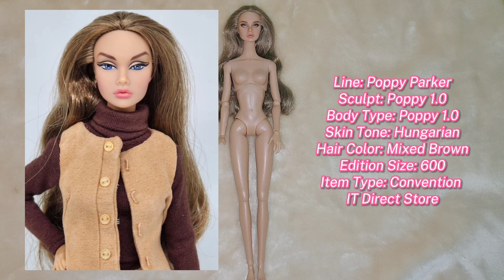OOAK Poppy Parker Wild Thing Review Restyled Redressed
Sorry I've been really busy these past few days. I was in a rush making this video so I have a new content for you guys. Forgot to edit some of it out. Well anyways I hope you like this videos. I will make new dresses for IT soon.